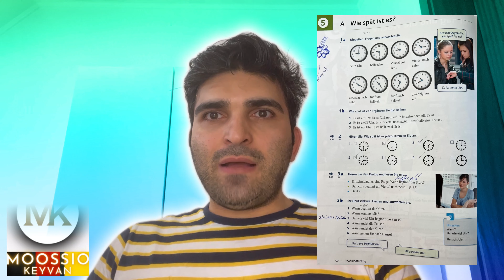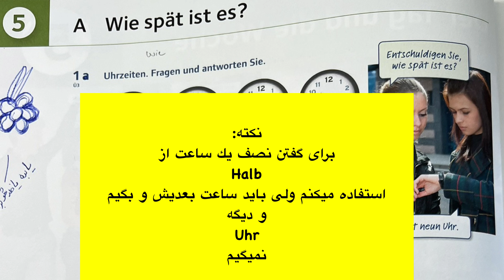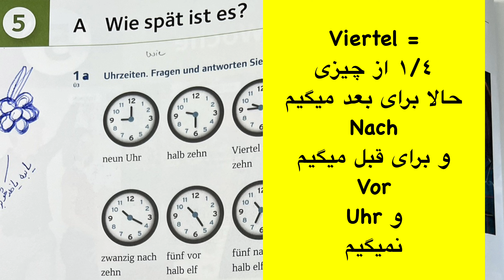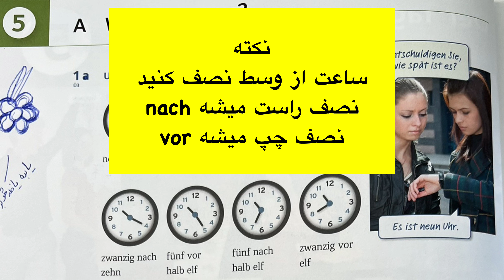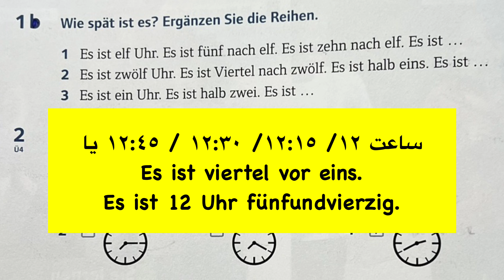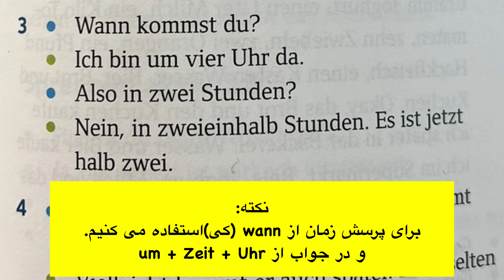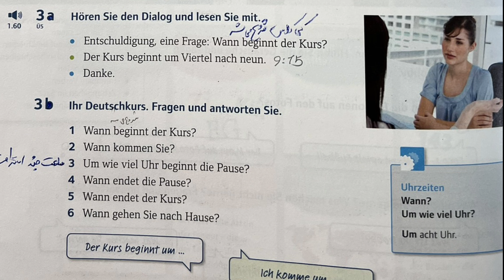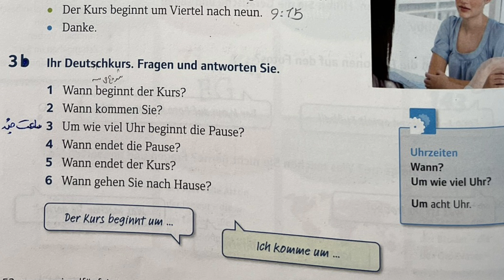PLUSPUNKT DEUTSCH (A1.1) آموزش زبان آلمانى قسمت چهل و ششم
اموزش زبان آلمانى از روى كتاب
Pluspunkt Deutsch (A1.1)
قسمت چهل و ششم
درس ٥
صفحه ٥٢ كتاب